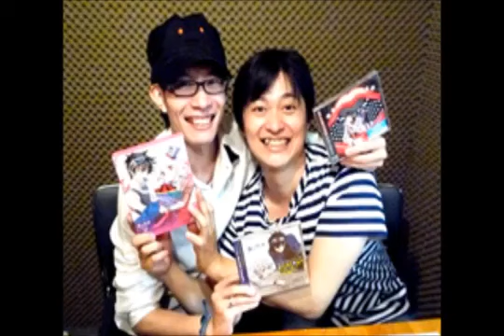【下野紘×豊永利行】２人が格闘ゲーム・パズルゲーム恐怖症になった話「負かされて、泣かされて」【ゲームコレクターとし】